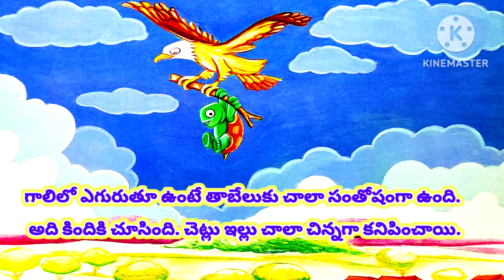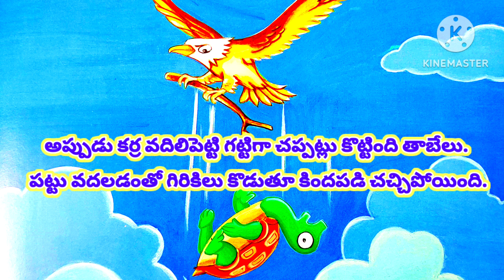చిన్న పిల్లల కథలుఎగరాలనుకున్న తాబేలు కథ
Blossoms-3 workbook
Unit - 6.Do Good Reap Good

Blossoms-3
Work book
UNIT - 3.The loyal Mongoose